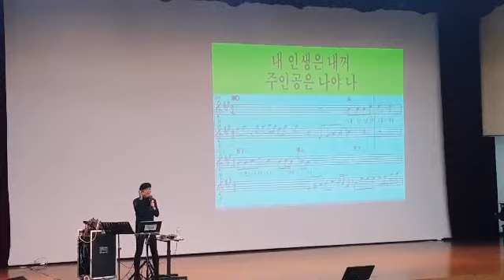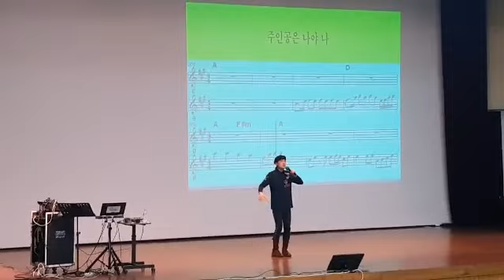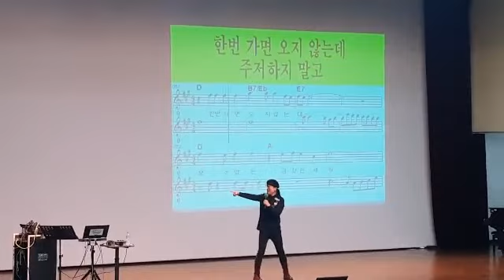주인공은 나야나🍒 복습 원곡 오승근 /노원구민회관